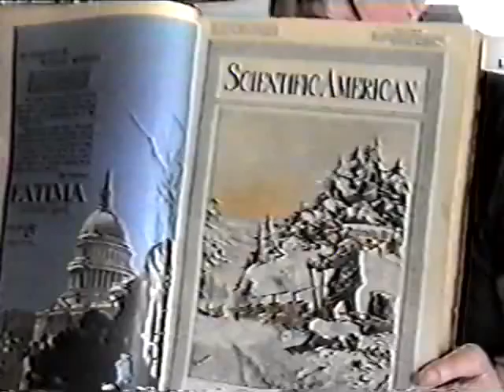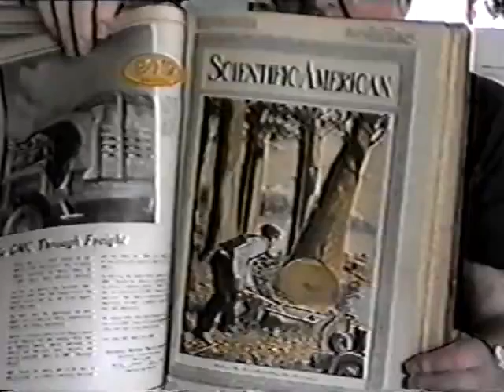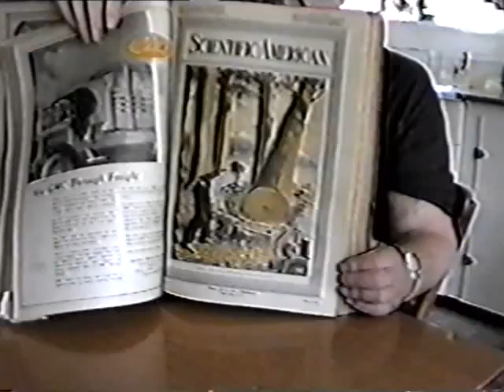Allan Fraser interviewed at age 81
Allan Fraser interviewed on August 13, 1999 at the age of 81. This interview was taped by Robert Spidell on August 13, 1999, just a few months before Allan  passed on December 13, 1999.